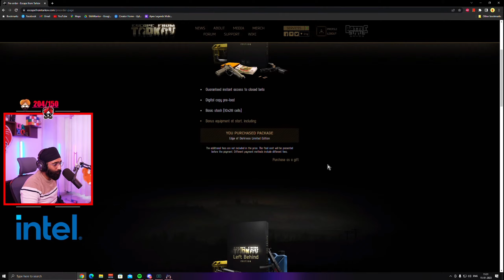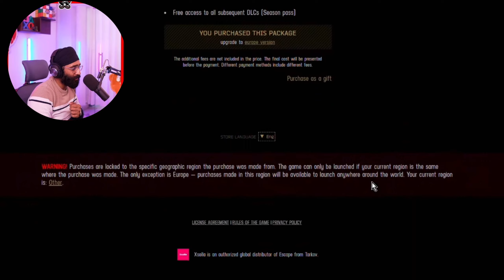डिफरेंस Standard edition vs Edge of Darkness edition in Escape of Tarkov !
Thumbnail - Crabbzy
Colorful brings the best of GPUs at the best of price!

What I really admire about them is their customer satisfaction: Not only do they offer a very large selection at really competitive rates, but they also provide great customer service regarding any problem or concern through their Facebook page.

Don’t forget to tag me on IG / send me a screenshot of your purchase!